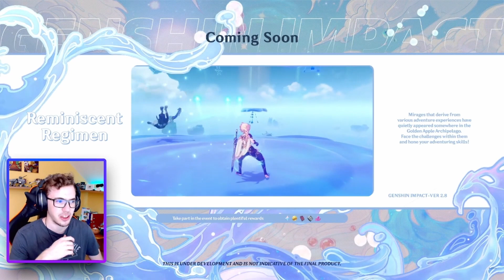REACTION on Version 2.8 "Summer Fantasia" Trailer | Genshin Impact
In this video I'm reacting to Version 2.8 Summer Fantasia trailer in Genshin Impact.

Also like it if you would love to see more of this type of videos ❤️

Timestamps:
0:00 Intro
1:03 Trailer
5:10 Talking about 2.8 update
6:37 Outro